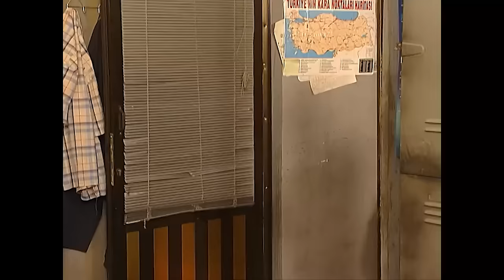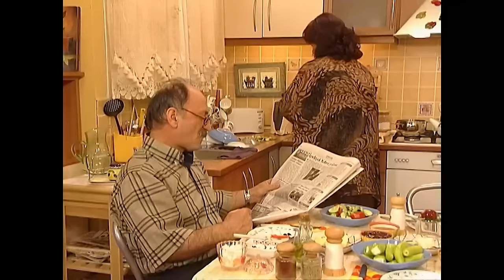Bu Dünya Kimseye Kalmıyor İşte - En Son Babalar Duyar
Mehmet arkadaşının öldüğünü öğrendi - KAHREDEN HABER

Prodüksiyon: MinT Motion Pictures
Yönetmen: Sibel Kocataş, Funda Karagöz
Senaryo: Necmi Yapıcı
Murat Aras
Metin Açıkgöz
Birol Güven
Kenan Kuzan